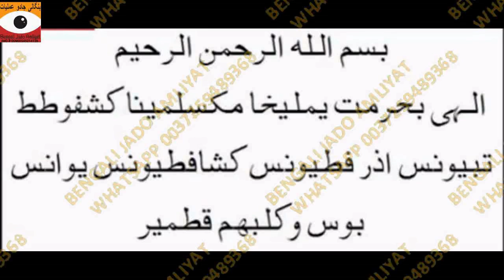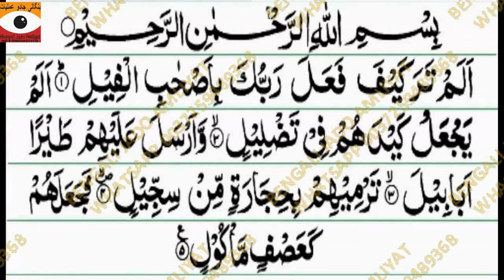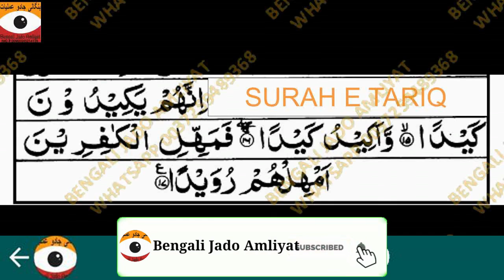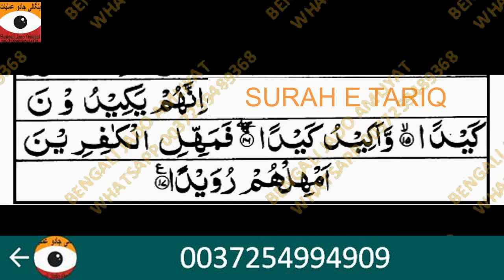Ghar ka Hisar Lagane ka Amal || Hifazat | Bengali Jado Amliyat